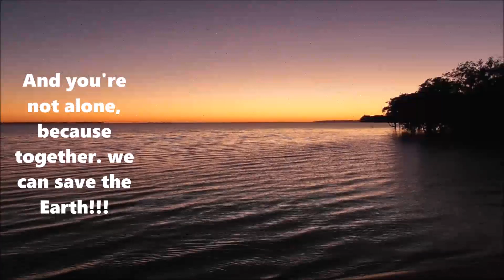Earth Day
Hi Folks.
This is the 169th entry in my ‘Nature Diary’.
Today is the 50th anniversary of Earth Day.
Earth Day was a unified response to an environment in crisis — oil spills, smog, rivers so polluted they literally caught fire.
On April 22, 1970, 20 million Americans — 10% of the U.S. population at the time — took to the streets, college campuses and hundreds of cities to protest environmental ignorance and demand a new way forward for our planet.
The first Earth Day is credited with launching the modern environmental movement, and is now recognized as the planet’s largest civic event.
So lets flood the World with hope, optimism and action.
No matter where you are in the world, you can make a difference.
And you’ve not alone, because together, we can save the Earth.
Lets make everyday “Earth Day”
Until next time 🙂
Location  Australia, Planet Earth.

This is a 'not for profit' channel, no copyright infringements intended.
This is a “Country Gentleman” production © 🙂